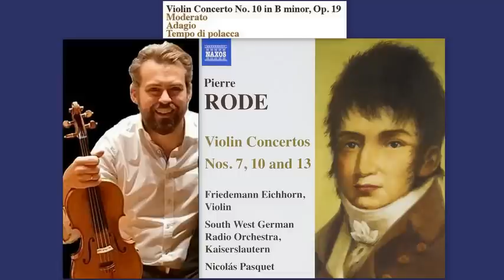Pierre Rode: Violin Concerto No.10 in B minor, Op.19, Friedemann Eichhorn (violin)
Pierre Rode - Violin Concerto No. 10 in B minor, Op. 19, Friedemann Eichhorn (violin), South West German Radio Orchestra, Kaiserslautern, Nicolás Pasquet (conductor)
1.Moderato – 0:00
2.Adagio – 10:33
3.Tempo di Polacca – 14:05
Jacques Pierre Joseph Rode (16 February 1774, Bordeaux – 25 November 1830) was a French violinist and composer.
The son of a perfumer, Rode showed early musical precocity and was taken to Paris at the age of thirteen by his teacher, Flauvel. Shortly after his arrival in Paris, Rode became the star pupil of Giovanni Battista Viotti, the foremost violinist of the day and the founder of the modern French violin school. In 1790 he made his solo debut in Viotti's Violin Concerto No. 13; he also joined the orchestra at the Theatre de Monsieur, where he met his longtime colleague Pierre Baillot. During the next sixteen years Rode lived the life of a travelling virtuoso, though he also joined the violin department of the newly organized Paris Conservatoire. There he collaborated with Baillot and Kreutzer on a manual of instruction for the violin.
Rode spent the years from 1804 to 1808 in Russia, where he was appointed court violinist to the Tsar. When he returned to Paris, he found that the public no longer responded with much enthusiasm to his playing. Instead of the wave of success he had ridden since he emerged from Bordeaux at the age of thirteen, the public responded only tepidly to his playing. Spohr, who heard him both before and after his Russian adventure, wrote that after Russia he found Rode's playing "cold and full of mannerism".
Rode again began travelling across Europe in 1811. In Vienna at the end of 1812, he gave the premiere of Beethoven's Violin Sonata, Op. 96 with Archduke Rudolph.
In 1821 Rode returned to the Bordeaux area where he now lived in semi-retirement. In 1828 he made a last attempt at a public concert in Paris. The concert was such a fiasco that some commentators believed it hastened his death on 25th November, 1830.
Rode's thirteen violin concertos, despite holding the interest of the nineteenth century (Wieniawski wrote a cadenza for Rode's Violin Concerto No. 7), have fallen into obscurity. (from wikipedia and album notes by Bruce R. Schueneman)

Lynn René Bayley's opinion in ‘Discovering Pierre Rode’, 2022 (excerpts):
“Rode’s music really didn’t sound like anyone else’s of his time. Oh, you can say that this phrase or that one puts you in mind of someone else, but it’s generally a later composer, not a contemporary. I only wish that Beethoven’s one and only violin concerto was half as original and inventive as most of Rode’s. This is the strange and somewhat contradictory story of a once-famous violinist and composer of works for the violin who fell out of favor long before his death, yet premiered Beethoven’s Violin Sonata No. 10 and left behind some of the most interesting violin concerti of the Romantic era I’ve ever heard.
I think that one of the things that most impressed me about Rode, considering the time in which he wrote these concerti, was his grasp of orchestration. Yes, some of it is more ornate than Beethoven, such as the string figures in the first movement of the Concerto No. 10 (probably written between 1804 and 1808), and that kind of harks back to an earlier style, but his orchestral writing is surprisingly rich and quite exceptional for someone who was primarily focused on his own instrument.
Rode’s scores could almost stand on their own as symphonic works, and that’s extremely unusual. Although once his own very ornate solo work comes in the orchestra recedes to being a backdrop, they continue to develop their own themes when they return, thus making each concerto a little gem. In this concerto, too, the third movement is somewhat linked to the end of the second, as in Beethoven’s and Mendelssohn’s Violin Concerti which, again, were written at a future date.”